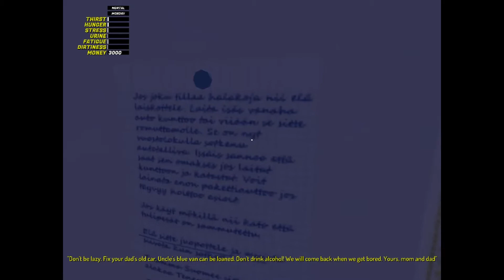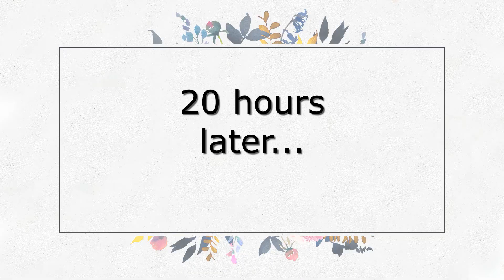My summer car....but its my summer nightmare instead!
Welcome back to Would you Kindly play MY summer car. So, what can i tell you? I heard hte game was hard, but i did not expected what i got! Enjoy!

wykpkittykat